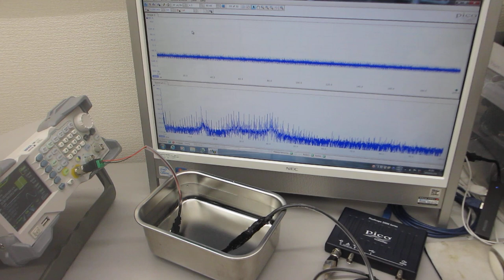超音波プローブの超音波伝搬特性を利用した、非線形現象の制御技術（超音波の音圧・振動データから、新しい超音波利用を導く）